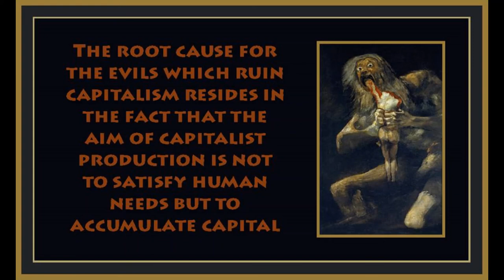Perspective of Communism, Part 1: Why Communism is Necessary and Possible